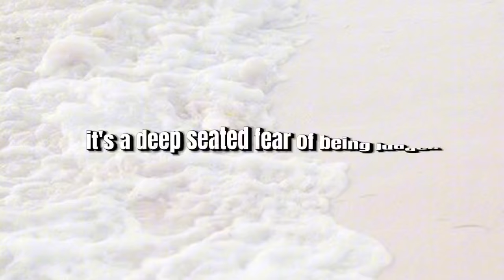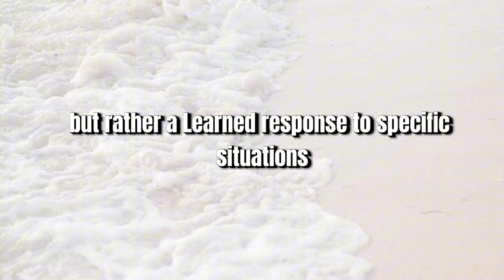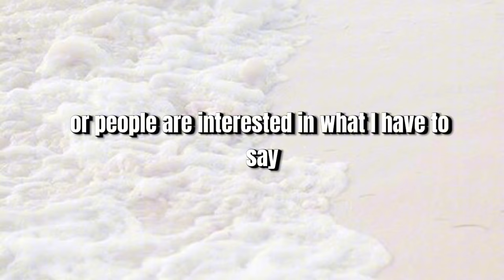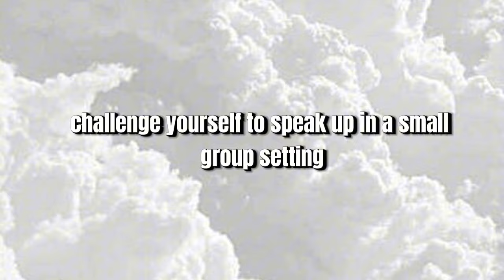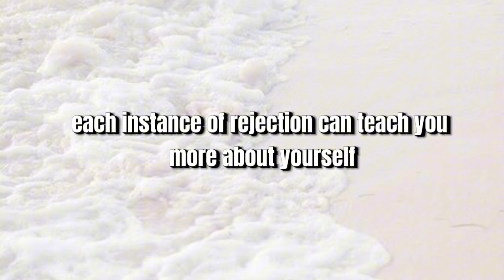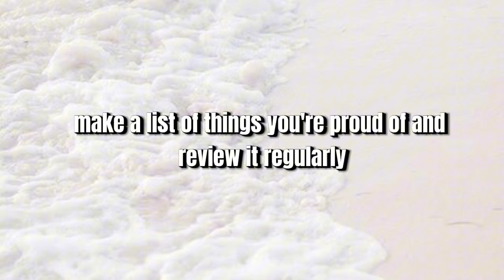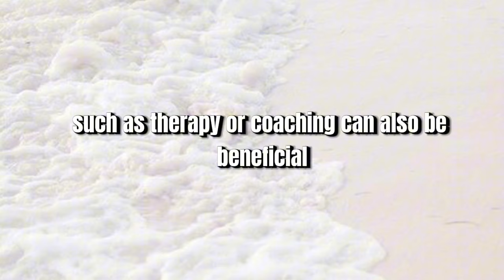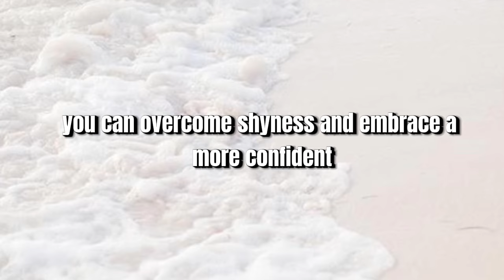How to stop being SHY and AWKWARD / Everything I did to break free 🙈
HOW TO OVERCOME SHYNESS AND SOCIETY ANXIETY.

Overcoming shyness can be a transformative journey that opens up new opportunities for connection and personal growth. In this video, we explore practical strategies to help you build confidence, challenge negative beliefs, and step out of your comfort zone. By understanding the root causes of shyness and embracing the power of positive visualization, you'll learn how to navigate social situations with ease and develop a stronger sense of self-assurance. we will also discuss the following, how to overcome shyness and increase confidence, how to overcome shyness and fear of public speaking, how to overcome shyness in public speaking, how to overcome shyness in school, how to stop being shy, how to stop shyness, how to end shyness, how to avoid shyness while speaking, how to avoid shyness in public, how to prevent shyness.
Whether you're looking to boost your self-confidence, improve your social skills, or simply feel more comfortable in your own skin, this video provides actionable tips to help you on your journey. Join us as we dive into effective techniques for embracing rejection, seeking support, and cultivating the self-belief needed to overcome shyness and thrive in any situation.